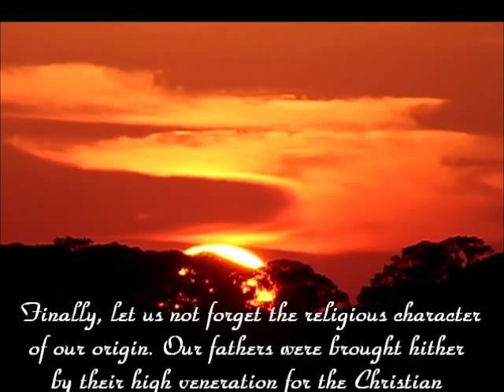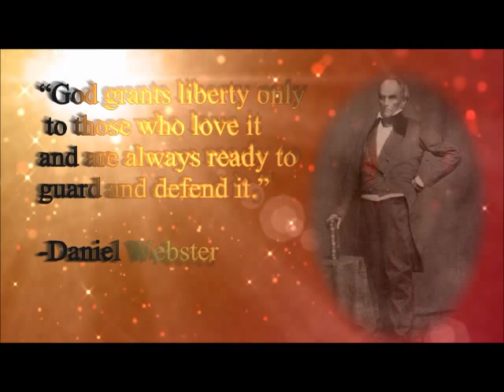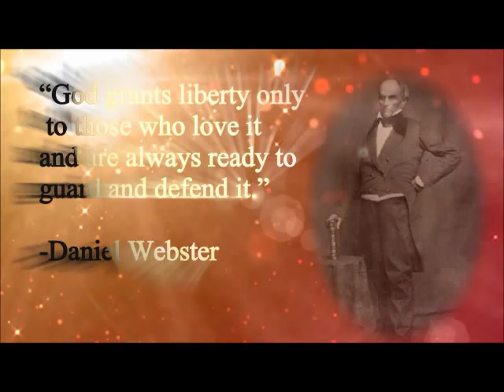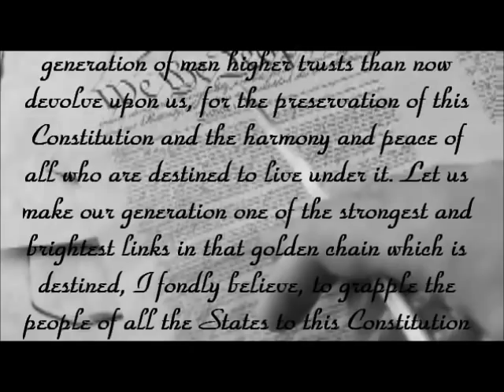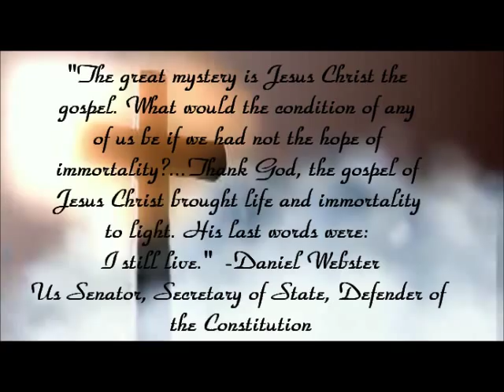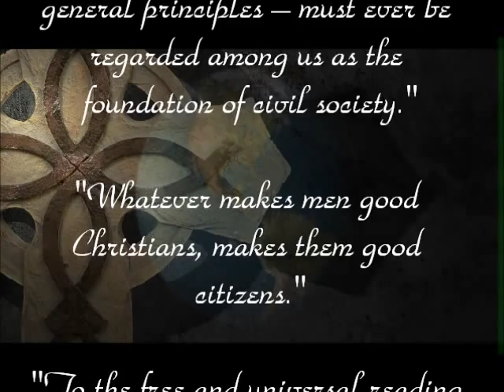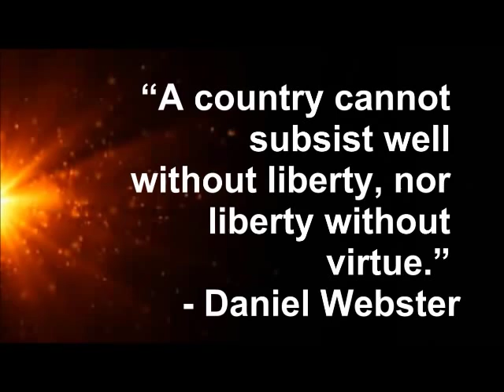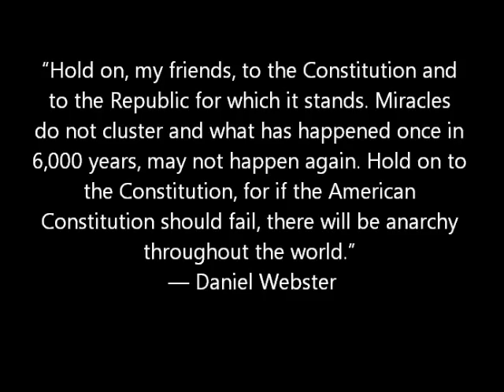Daniel Webster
U. S. SENATOR; SECRETARY OF STATE; "DEFENDER OF THE CONSTITUTION"

"[T]he Christian religion -- its general principles -- must ever be regarded among us as the foundation of civil society."

"Whatever makes men good Christians, makes them good citizens."

"[T]o the free and universal reading of the Bible... men [are] much indebted for right views of civil liberty."

"The Bible is a book... which teaches man his own individual responsibility, his own dignity, and his equality with his fellow man."